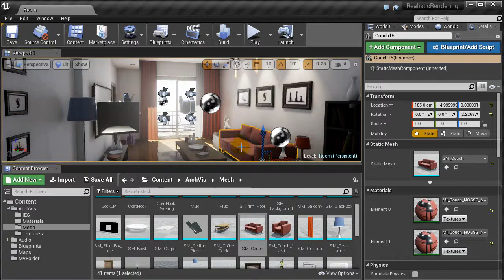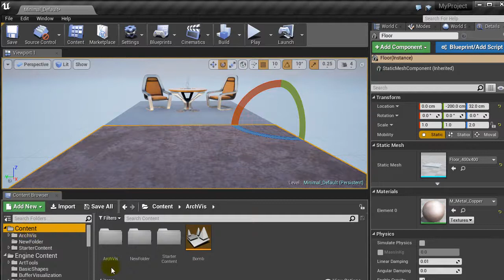Unreal Engine 4. Урок №13. Миграция объектов. (Рафаэль Кусаматов)